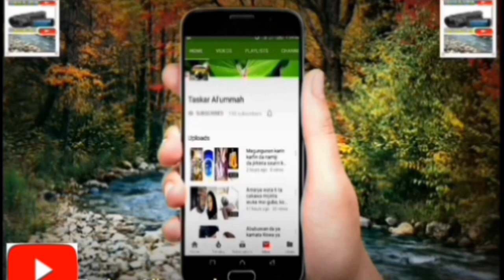Innalillahi wa'innah ilaihi raji'un,Allah yayiwa jarumi Ubale Wanke-Wanke rasuwa. Allah yajikansa!!!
Jarumi Ibrahim Ubale Wanke Wanke lokaci yayi saidai fatan Allah yasa yayi kyakyawan karshe kawai!!!